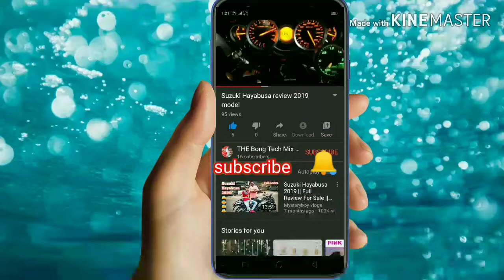January 16, 2020